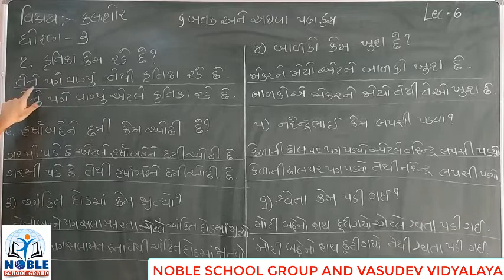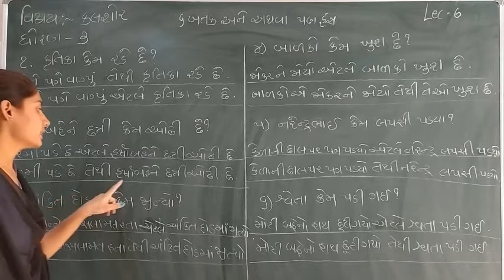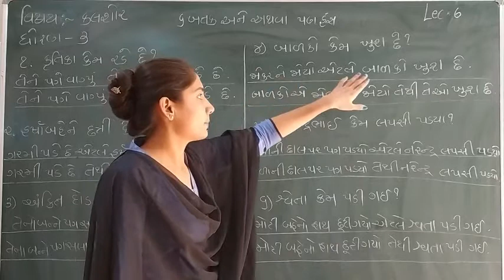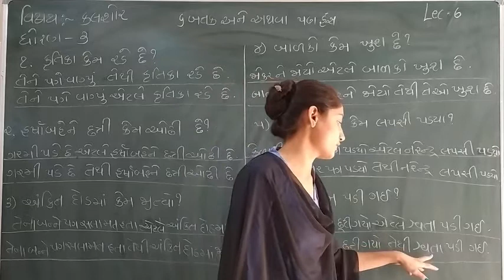Standard 3 Kalsor Semester 2 Lecture 6 By Sonalmadam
Standard   3 kalsor  Semester  2  Video  Lecture  in Gujarati For GSEB